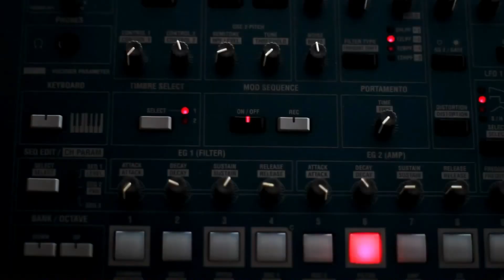MOBLIN - Feet of clay (Official video)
Voice/keyboards - Marco Dall'Ara
Drums - Davide Gennari
(Bass - Federico Benini)
(Guitar - Valentino Borrelli)
(Guitar - Filippo Rambelli)

A very special tank to Mario, Luca, Dario, Dorjana, Claudia, Andrea, Lorenzo and White